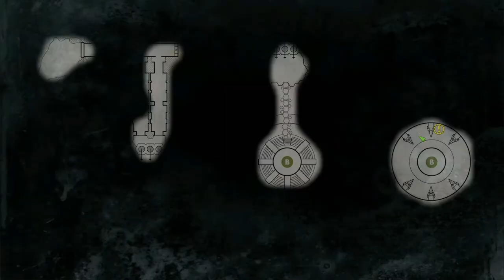Wolfenstein: New Order Playthrough - Part 20 - SECRET VAULT IN THE ANTLANTIC OCEAN!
Game: Wolfenstein: New Order
Console: Xbox One
Genre: Action/FPS
Gamer: Swampfox29

Wolfenstein®: The New Order reignites the series that created the first-person shooter genre. Under development at Machine Games, a studio comprised of a seasoned group of developers recognized for their work creating story-driven games, Wolfenstein offers a deep game narrative packed with action, adventure and first-person combat.

for the PC!